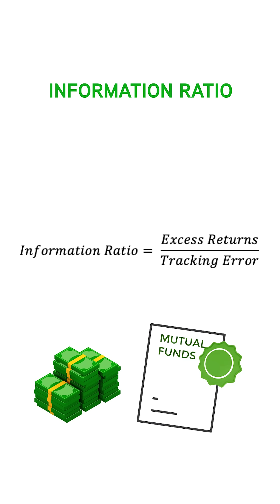The Ratio That Separates Skilled Fund Managers from the Lucky Ones!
SEBI has recently made it mandatory for all mutual funds to disclose their Information Ratio (IR).
Now you might be thinking — “Another ratio? Don’t we already have enough?”

Here’s why this one actually matters.
The Information Ratio measures how consistently a fund manager outperforms the benchmark.

The formula is simple:
👉 Excess Return over Benchmark ÷ Volatility of those Excess Returns

In plain English — it’s not just how much alpha a manager generates, but how consistently he does it.

If a fund’s alpha comes from luck, you’ll see one-off spikes in performance.
But if it’s driven by skill, the manager will deliver excess returns again and again — resulting in a higher Information Ratio.

That’s what makes this metric powerful — it separates luck from skill.

You can now check a fund’s Information Ratio directly on AMFI’s website and use it to make more informed comparisons.